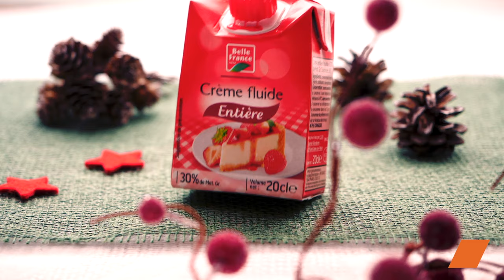🎄 Crème brûlée au Foie Gras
Plongez dans l'esprit festif avec notre recette spéciale de crèmebrûlée au foiegras. Une fusion parfaite de la richesse du foie gras et de la douceur crémeuse pour égayer votre table de Noël. 🎅🥂✨

Ingrédients :
180 g de foiegras de canard entier
20 cl de crème liquide
Cassonade
4
Quelques tranches de pain de mie complet

Recette :
Coupez le bloc de foiegras morceaux, et mixez-le jusqu'à obtention d'une texture lisse.
Faites bouillir 20 cl de crème liquide, puis laissez-la tiédir. Ajoutez la crème au foie gras et mélangez jusqu'à obtenir une crème homogène.
Versez la crème de foie gras dans des ramequins, faites cuire 10 minutes à 110°C, puis laissez refroidir.
Saupoudrez de cassonade et une pincée de 4 épices sur chaque crème, puis faites-les griller à 250°C pendant 5 minutes. Laissez reposer 2 heures au frais.
Coupez les tranches de pain de mie et faites-les griller également à 250°C pendant 5 minutes.

Célébrez la magie de Noël avec cette Crème Brûlée au Foie Gras, qui évoque les festivités des marchés hivernaux. Les saveurs riches et réconfortantes, en font le choix idéal pour des moments douillets en famille. 🌟🎁🍽️